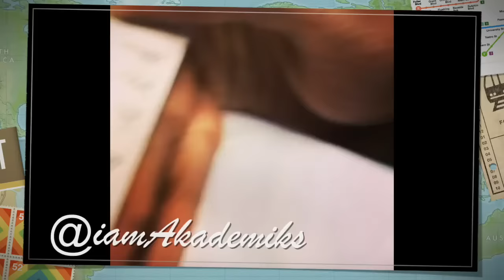Famous Dex Drops 80K on a New AP Watch and Also Buys a Lamborghini CASH!